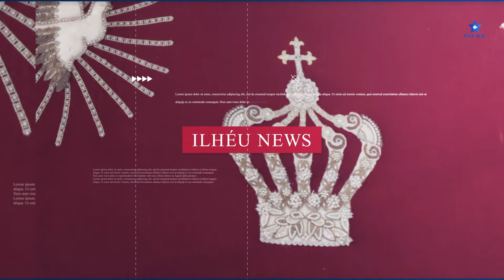Topo. Coroação do 'Jantarinho das Meninas'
Realizou-se hoje na Vila do Topo, localizada no concelho da Calheta, na ilha de São Jorge, a Coroação do 'Jantarinho das Meninas', que encerra a época de devoção e fé ao Divino Espírito Santo nesta ponta da ilha.

Foi mordoma deste jantarinho Catarina Gomes e família.